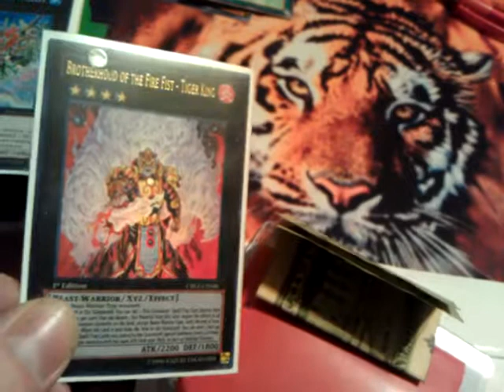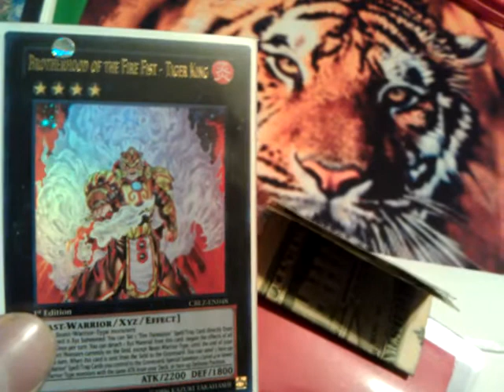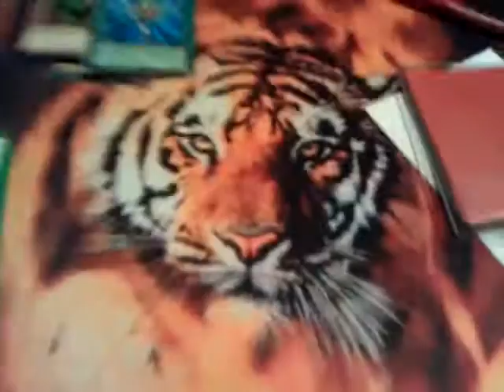Trade proof for 333shingy!!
Thanks alot! Awesome values!!